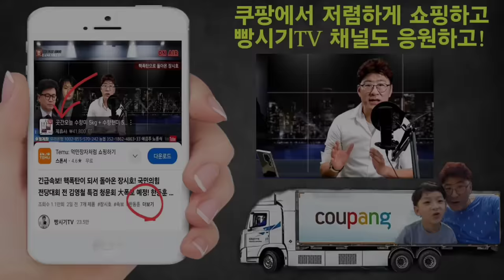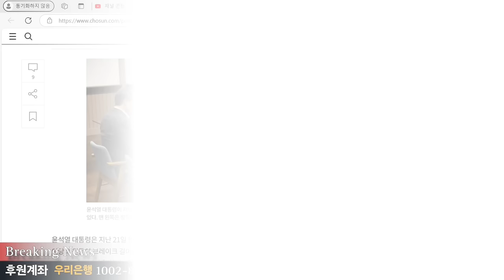긴급속보! 한동훈 배후세력 전격 공개!